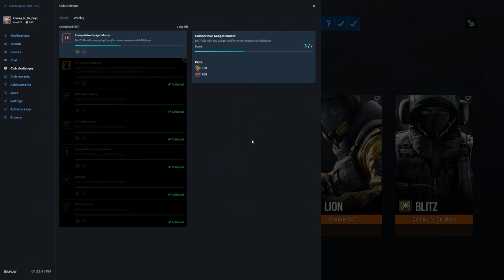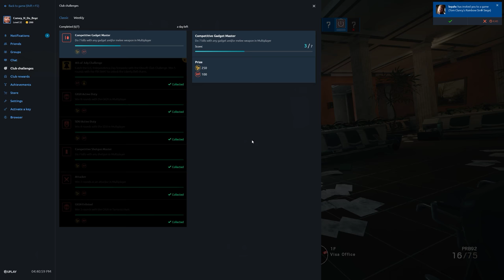Rainbow Six Siege + Part 2505 + Consulate TDM Secure 1st 2 rounds + Operation Para Bellum